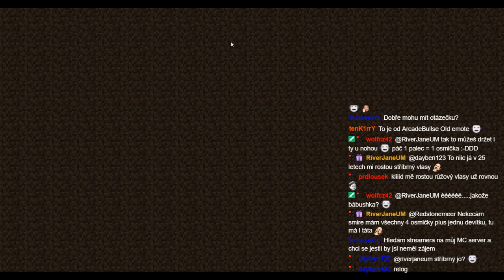Jdu se projíst S4E295 - Růžové ovečky v moři [CZ]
Záznam ze streamu. Dvě stě devadesátý pátý díl cesty do vzdálených krajin, na konec Minecraftu. V tomto díle objevil smir levitující kaktus, setsakra věřícího kováře, rozbitou slunečnici v místě, kde by se nikdy neměla objevit, spoustu oveček a nemalé množství vody ...

Prosím, uvědomte si, že nejsem youtuber, proto neočekávejte žádnou extra kvalitu zpracování tohoto záznamu. Video bylo pořízeno na jeden zátah, na první dobrou, tak ne že mě ukamenujete dřevem. :Ó

Co se autorských práv týče, raději to sem napíšu, aby pak nevznikaly nějaké mýlky.

MUSIC USAGE CONDITIONS:
Everyone is free to use my music if credits are given. Exceptions are if you want to use my music in something with commercial purpose because you can get into trouble with GEMA if there is no written permission from me, it already happened several times and people even got sued by GEMA without even my knowledge. So that's why you MUST request a written permission from me if your project is commercial, for your own safety. But as far as YouTube goes you can use my music for free even if you monetize your videos, just give credits and you can use any song you want. =)

© All music composed by Adrian von Ziegler.